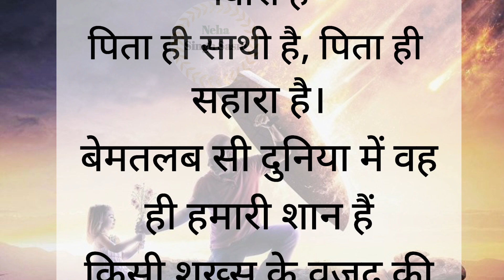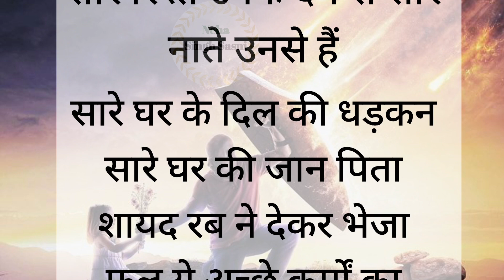Happy Father's Day | पिता ही साथी है पिता ही सहारा है | Motivational story |Short story |hindikahani